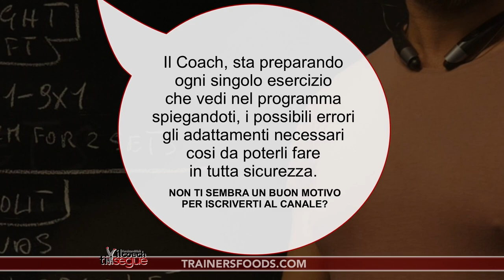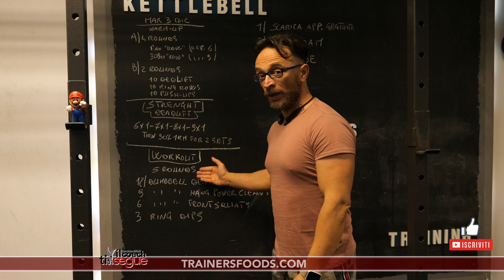Mar 3 dic - giornata perfetta per allenamento delle gambe LEG DAY parola di coach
Ragazzi oggi un'altra giornata dedicata al "PUMPING" delle gambe fidati del coach, se avevi in programma le gambe prova e dimmi com'è andata😁
Quindi,  se partiamo dal punto che nessun allenamento inizia senza il riscaldamento, anche oggi cerca di eseguirlo bene, occhio ai movimenti e preparati per la forza.
La forza di oggi è sua maestà il DEADLIFT (stacco da terra) movimento di una efficacia come pochi, ma la difficoltà di esecuzione è molto elevata, qualsiasi domanda scrivimi pure.
Il workout (allenamento) finale, prevede 5 giri con 4 esercizi, nei primi 3 devi usare i manubri (Dumbbell) l'ultimo è il dips sugli anelli ALLENATI BENE
Guys today, another day dedicated to the "PUMPING" of the coach's trusted legs, if you were planning your legs try and tell me how it went😁
So, if we start from the point that no training starts without heating, even today try to do it well, watch out for movements and prepare yourself for strength.
The strength of today is His Majesty the DEADLIFT (detachment from the ground) movement of an effectiveness like few, but the difficulty of execution is very high, any question write to me.
The final workout (workout) includes 5 laps with 4 exercises, in the first 3 you have to use dumbbells (Dumbbell) the last is the dips on the TRAINED WELL rings
WARM-UP

A) 4 rounds:
1 Minute Row at RPE 6
30 seconds Row at RPE 9

B) 2 Rounds:
10 Deadlift, with an empty bar
10 Ring Rows
10 Push-Ups

STRENGTH
Deadlift
6x1
7x1
8x1
9x1
Then 90% 1RM
for 2 more sets

WORKOUT

5 Rounds:
12 Dumbbell Deadlifts 50#/35#
9 Dumbbell Hang Power Cleans 50#/35#
6 Dumbbell Front Squats 50#/35#
3 Ring Dips
•SCHEDA DI OGGI:
Scegli tu cosa deve fare il coach